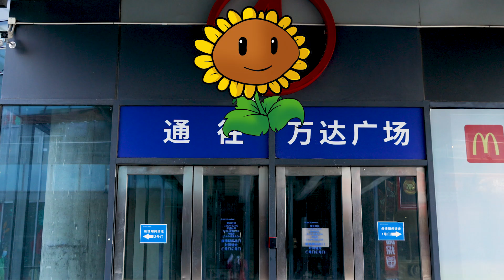Plants vs zombies - muscle vegetables ask down the Western giant zombies dance king zombies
The zombies of the dance king found the sunflower alone and summoned the zombies to attack. Unexpectedly, they were strongly stopped by the pea shooter. The zombie camp was defeated again and again. The appearance of the giant zombies in the West failed to save the situation. Finally, they were knocked down by the muscle vegetable question